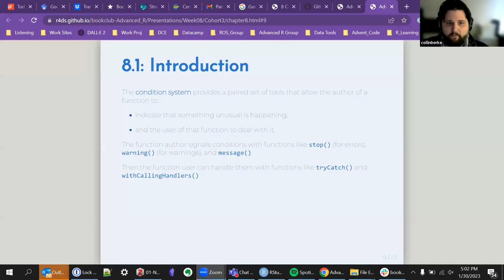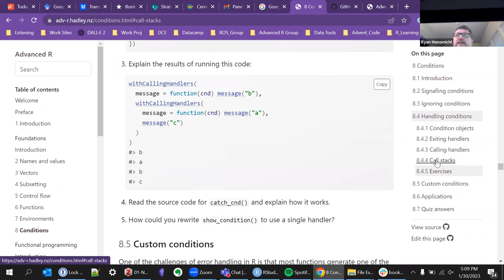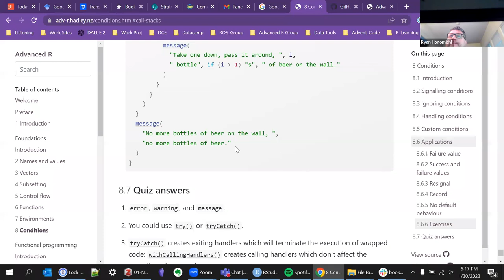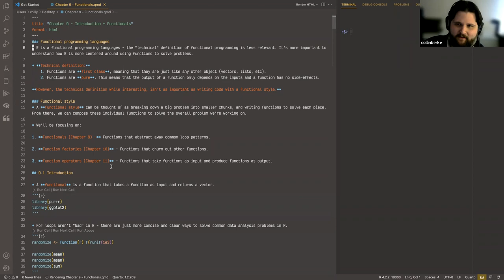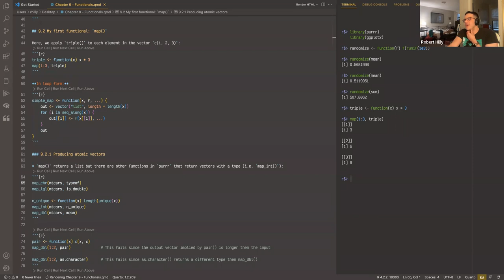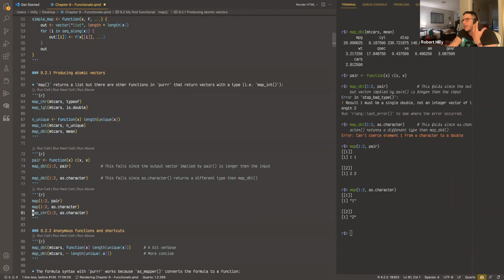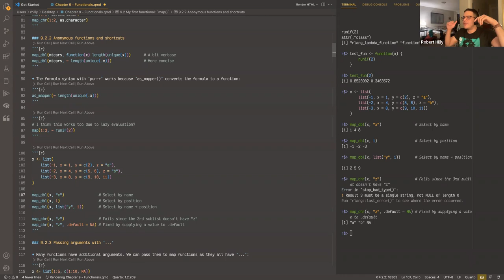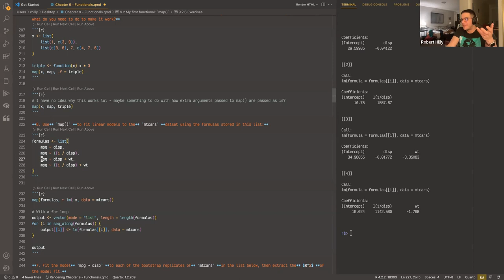Advanced R: Conditions & Functionals (advr07 8 9)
Ryan Honomichl wraps up Chapter 8 ("Conditions") and Robert Hilly begins Chapter 9 ("Functionals") from Advanced R by Hadley Wickham on 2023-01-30, with the DSLC advr Book Club. Cohort 07